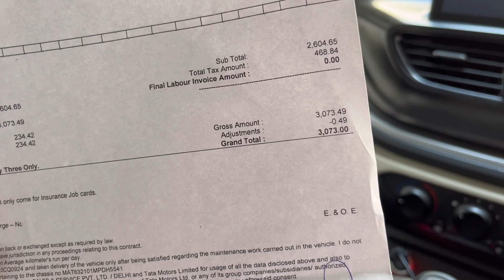Tata Altroz 2021: SERVICE COST Of Tata Altroz 🤨 | Altroz Modified | New Altroz service | Tata Motors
Tata Altroz 2021: SERVICE COST Of Tata Altroz | Tata Altroz Modified | New Altroz service 2021 | Altroz Base Model 2021 | Altroz Modification 2021 | 3rd service altroz | Altroz 15000km service cost | Tata Motors

AutoVikas
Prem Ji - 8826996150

Tyre Inflators:

Tyre Inflator
Tyre pressure monitor
Tyre Inflator -2
Budget tyre inflators

Tyres:

JK Tyre
JK Tyre

Camera and Accessories:

Mobile camera
Heavy duty tripod
Budget tripod
Cheap tripod
Mini gorilla pod
Professional tripod
Heavy duty ring light
Budget ring light
Cheap ring light
DSLR Remote
Budget Lav MIC
Cheap Lav mic
Budget Lav mic 2
Field mic
Best mic (heavy budget)
Budget mic for vlogging
Rode deadcat

Laptop/PC and Accessories:

MacBook Air
MacBook Pro
ASUS Vivobook
Internal SSD
External SSD
USB-C To USB Converter
Lightning USB
Lightning USB Budget